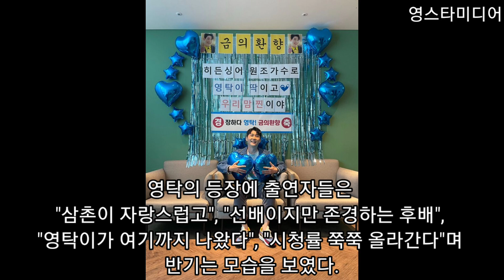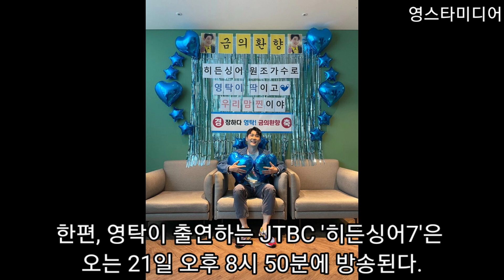영탁 [깜짝소식] 금의환향💢드디어 소원풀었탁?💢 히든싱어7 10월17일